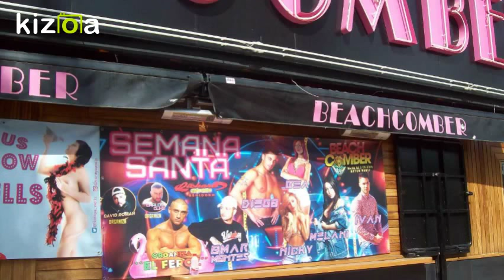best pubs and clubs in Benidorm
benidorm